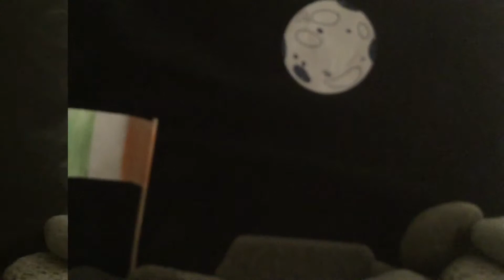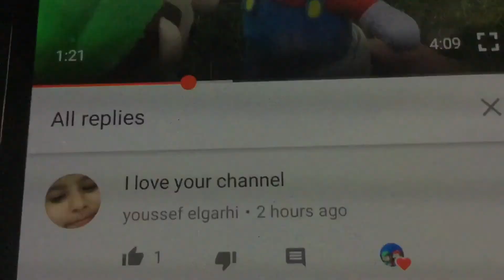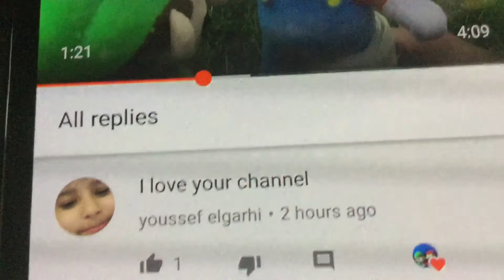Mario and Luigi go to the moon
Mario wants to go to the moon but it goes horribly wrong